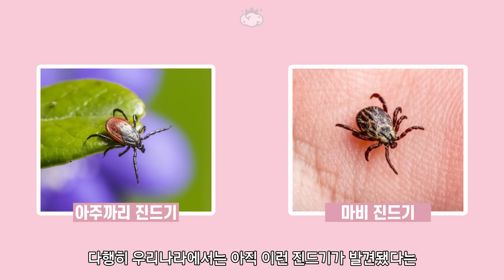사람을 강제로 채식주의자로 만드는 끔찍한 녀석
🧠 물리면 곧바로 채식주의자가 된다
사람을 강제로 채식주의자로 만드는 끔찍한 론스타 진드기

참고자료